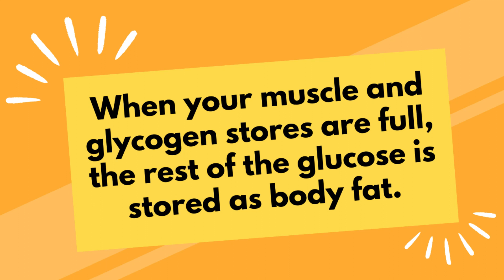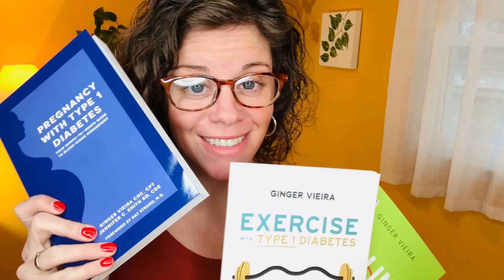Does Coffee Spike Your Blood Sugar?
Did you know caffeine can spike your blood sugar? Even that black cup of coffee can impact your diabetes! Learn everything you need to know about caffeine and coffee in this video!